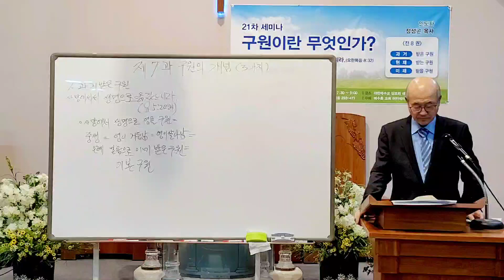[찬송] 정성곤 목사- 나의 갈 길 다 가도록(새 384장) / 21차 구원이란 무엇 인가? / 예수촌교회 / 코리아선교방송